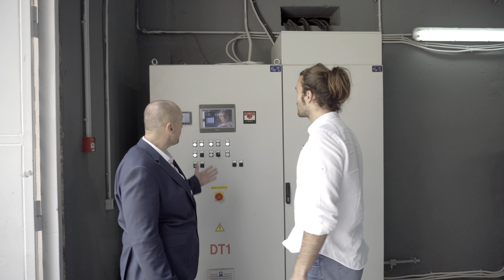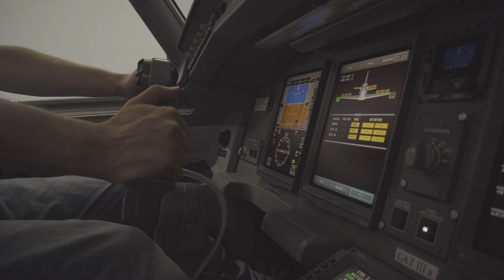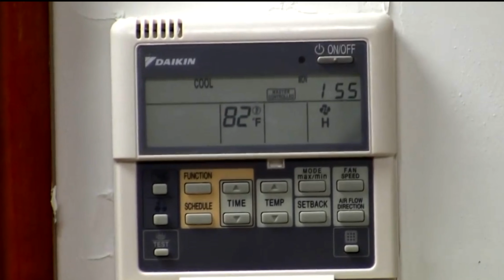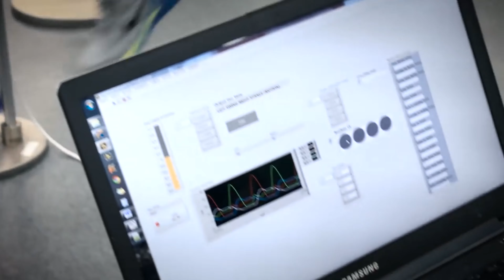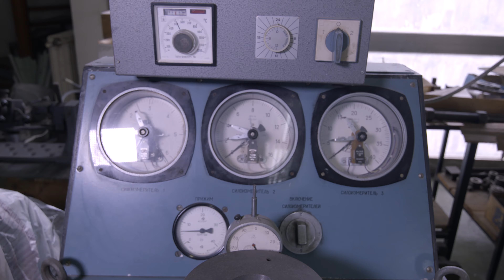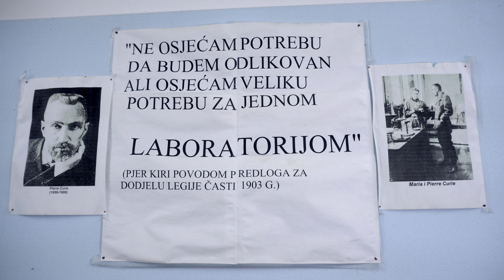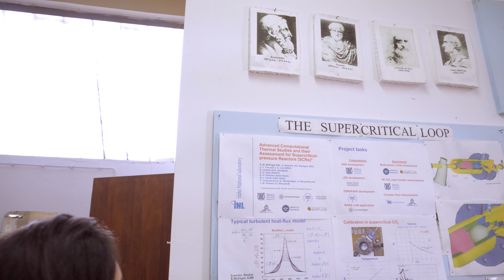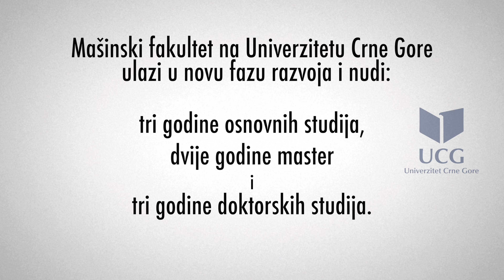Masinski Fakultet UCG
Saznajte koja su to zanimanja budućnosti za koja se možete obučiti
na Mašinskom fakultetu u Crnoj Gori